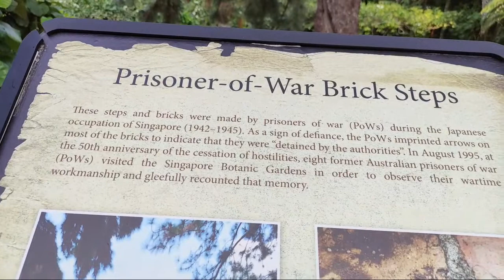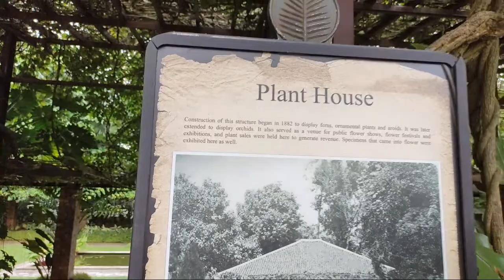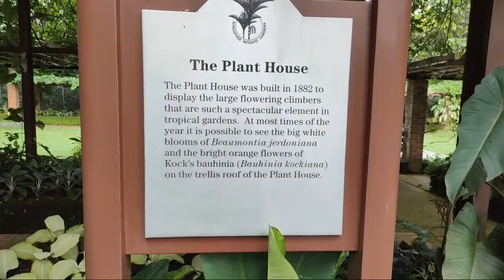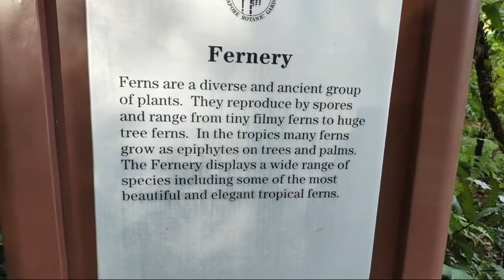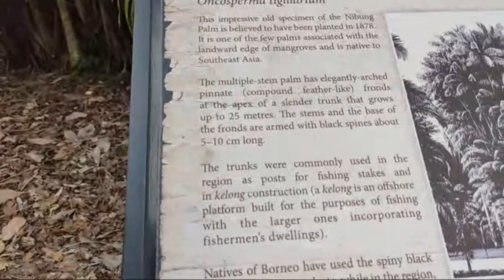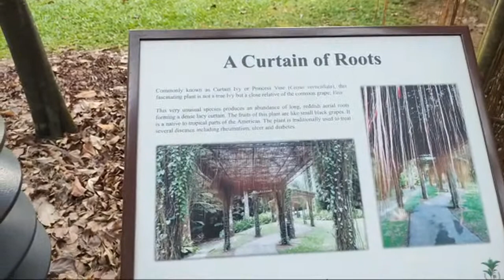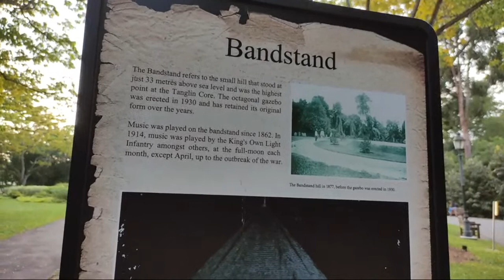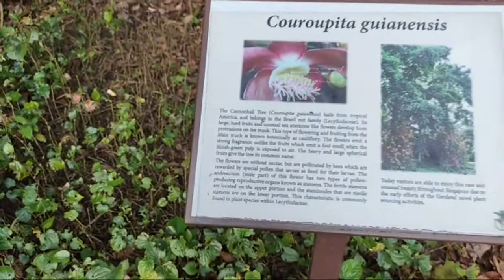Stroll from 'Prisoner of War Bricks' Heritage Gardens to 'Saraca Stream' in the Tanglin Core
Let's take a walk with Sabahan in Singapore from 'Prisoner of War Bricks' Heritage Gardens to 'Saraca Stream' in the Tanglin Core area. Today I was at the 'Heritage Garden', (Singapore Botanic Gardens). First I would like to focus on the history of the stairs leading to the ‘Plant House’. Where the bricks used to build these stairs were made from the forced labor of Japanese military prisoners of World War II (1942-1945) in Singapore under Japanese occupation. Also known as 'Prisoner of War Steps'. The brick was engraved with small, uneven arrows.
Ok, to find out the ending of the historical story, let’s follow me all the way to the end of the video.

0:01 Intro
3:16 history signboard 'Prisoner of War Brick Steps'.
8:53 history signboard the 'Plant House'.
15:55 ' A curtain of Roots', short little walkway of elevated plants with hanging roots that you can walk under
18:27 'Oncosperma Tigilarium' is an Asian species of palm tree
24:26 The "Bandstand" is an octagonal gazebo founded in 1930 and has maintained its original shape over the years since its inception in the park.
32:20 the 'Sundial Garden'. is a European-style garden with a sundial as the centerpiece.
38:55 the 'Chang Kuda' sculpture. is the name of a very popular game children played in the 1950s and 1960s.
41:00 'Robomotic' is a robotic lawn mower that can mow the lawn continuously and work automatically
46:18 the 'Saraca Stream Walk' in the Tanglin Core area
52:53 end at Tanglin Gate fish pond